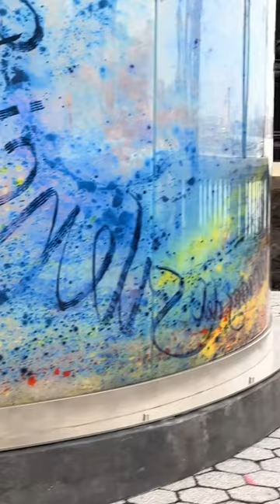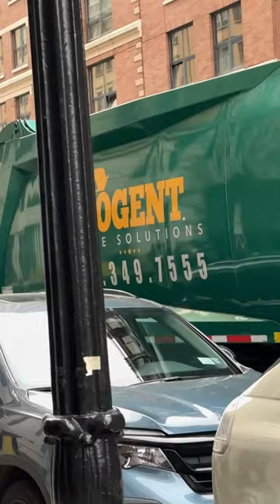Manhattan park Ny